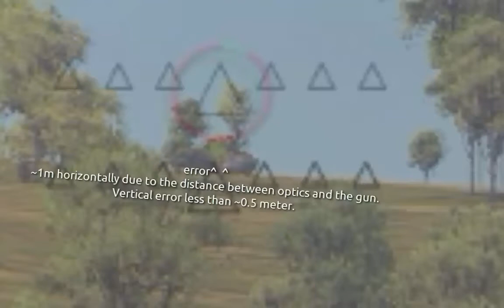[WT GF] How to: Find range of an area with shot error compensation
This technique is to be used when you cannot use your range finder due to lack of reference points. Typo in video: 0.5m error not cm.
Note: The lower your muzzle velocity and the moe "flatter" or "sloped down" from your target area is, the more you should "over" compensate the error. e.g. in the above footage if I was using a Kwk43 (Panzer IV gun) with its lower velocity, you would compensate somewhere like 400 meters instead of 300 meters in this context.

Step 1: Estimate the distance of the area. The closer you are to the actual distance of the area the better.

Step 2: Fire the shot and observe the error. Without elevating the turret, adjust the sight until the crosshair aligns up with the target position, and then overshoot that position a little bit (e.g. if you are 500 meters over, reduce the distamce by around 550m on a high velocity gun, or perhaps 650 meters on a slower velocity gun). If you are using a default War Thunder gunsight or RiseR2's version of the T34 gunsight, it will be a lot trickier as you will need to use the vertical ballistics scale as the reference to elevate your gun. If you are using RiseR2's version of the TZF gunsight, well you're out of luck because this technique just does not simply work with his gunsight. My version of the radial gunsight which you see in the video is which does not move the cannon barrel as you rotate the radials around.

Step 3: Shoot the target! Rinse and repeate if necessary. This is how error compensation is done on static targets however with dynamic moving targets it is obviously trickier as the range changes.

You can also apply the same technique as you shoot enemies to compensate for your shot error on the fly.